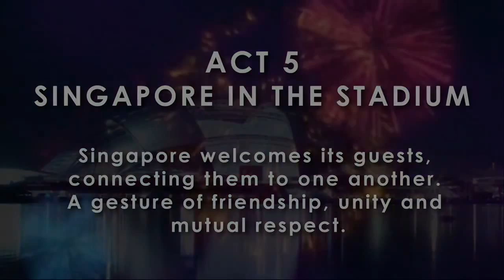Act 5 Singapore In The Stadium 28th SEA Games Singapore 2015 720p